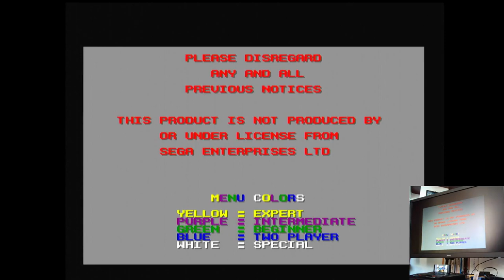Action 52 DedantSega Mega Drive Genesis Original hardware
Action 52
38-Dedant